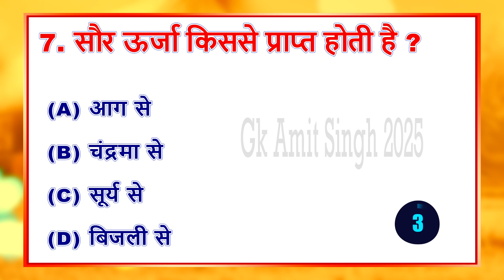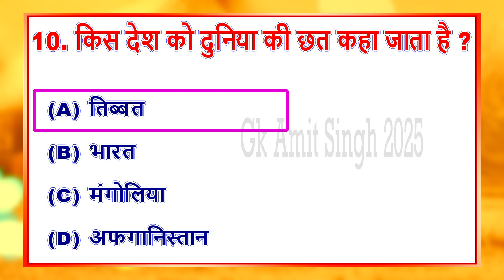Gk || भारत में किस जानवर को खरीदना जुर्म माना जाता है? || Gk Hindi Question || Gk Quiz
GK Question || GK In Hindi || GK Question and Answer || GK Quiz || GK STUDY ||General Knowledge top most Important Questions | gk In Hindi | Gk interesting gk quiz questions

samanya gyan
gk questions in hindi
gk hindi
daily current affairs in hindi
all gk
gk

सामान्य ज्ञान
जीके